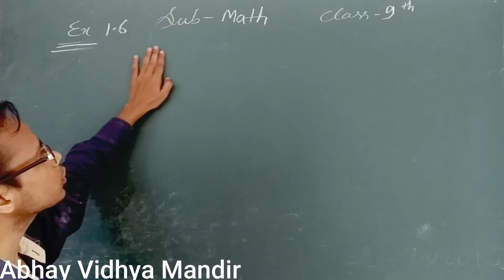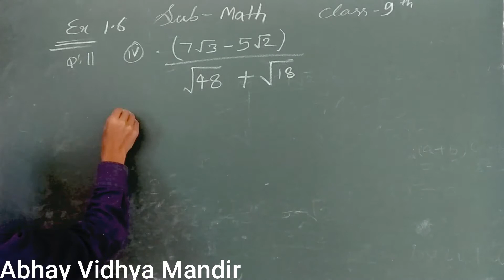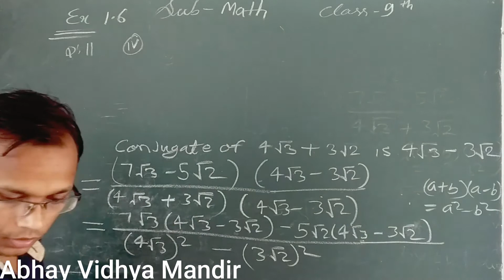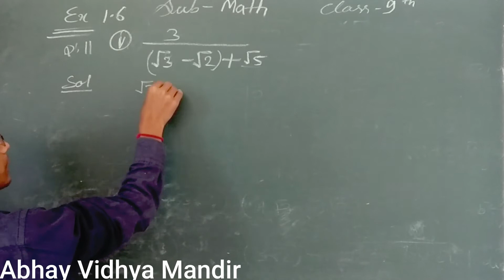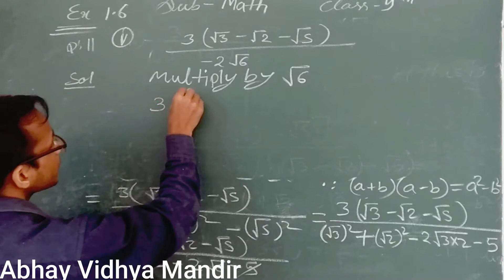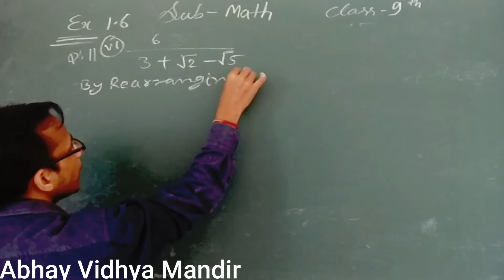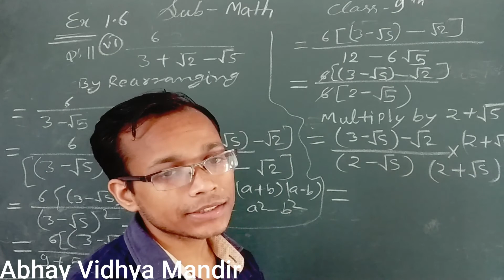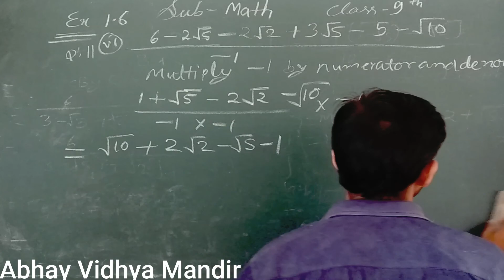class 9 ,Math, Number system, part 10